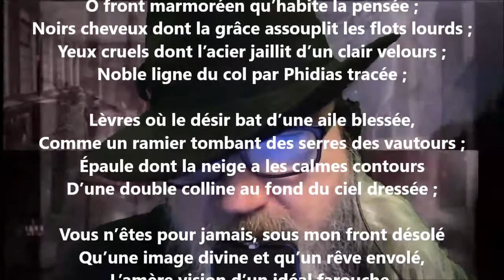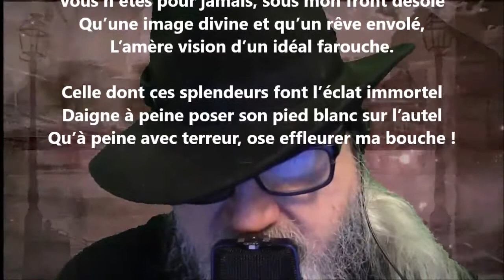Sonnets d’amour V - Armand Silvestre lu par Yvon Jean